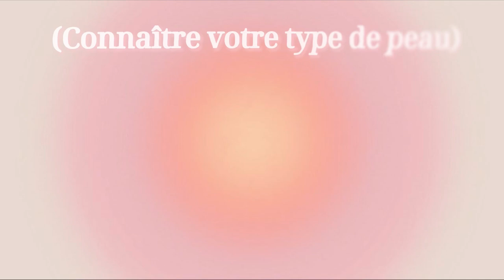Les essentiels makeup pour cet été 🌺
🌿→ Comment j'édite mes vidéos ?

- j'édite avec Inshot :))

🌿→ Comment je fais mes miniatures?

-j'ultilise Inshot

! ce ne sont pas mes photos je les ai trouvés sur Pinterest !

A LA PROCHAINEEE HEHEE !!!

➳{8k5} MERCIIII♡♡♡

(MERCII BEAUCOUP ♡♡♡)